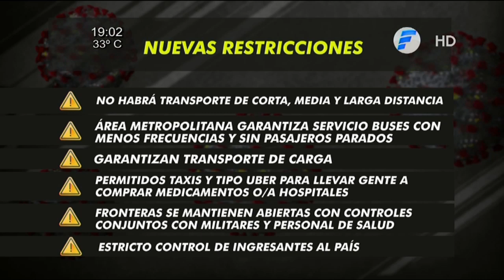Nuevas restricciones para Semana Santa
Hernán Huttemann, jefe de Gabinete Civil de Presidencia anunció este miércoles las restricciones para Semana Santa que regirán desde el sábado 27 de marzo hasta el 4 de abril.